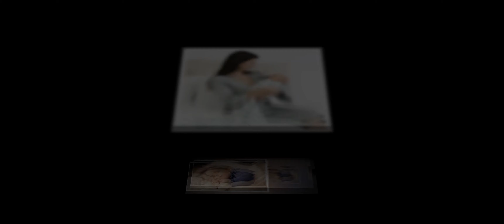ASTHENOZOOSPERMIA/ HERBAL TREATMENT //پروفیسرحکیم دلشادحسین تبسم Islami fertility Center Lahore URDU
Expert, All kinde of Male, Female infertility problem.. 100% Safe... Islamic Herbal. Unani... Dysi..ayurvedic..Treatment
Azoospermia.A.spermia.Hypospermia.Oligospermia.Nicrospermia.Asthenozoospermia...Teratospermia.Epididimal cyst.spermatocele Ectasia,Obstruction.hypogonadism.Vericocele.Hydrocele.Hypoplastic soft testis.undescended small testis.epididymistis.inflamed epididmal.(Erectile Dysfunction (Mardana Kamzori) Sikn problem,Stomach problem,Liver Probelm,Kidney problem,Hyperglycemia (High blood Suger).suger & sex problem..etc
This is may (+300 ) video will provide you (Male & Female all kind of infertility problem )...And (+150) video will provide you (Erectile Dysfunction (Mardana Kamzori) Sikn problem,Stomach problem,Liver Probelm,Kidney problem,Hyperglycemia (High blood Suger).suger & sex problem..etc).The Knowledge and information that you never get before. plz,You must Watch Complete video..With lot of Thanks.
Jast Other city visit.. Rawalpindi..Multan...Sialkot..faisalabad...Sargohda..hyderabad...karachi.
Azoospermia A spermia treatment in pakistan, hypospermia disease treatment in pakistan, azoospermia treatment in pakistan, whats is azoospermia in urdu hindi, oligospermia treatment in pakistan, nicrospermia in urdu hindi, asthenozoospermia treatment, teratospermia treatment in pakistan, pyospermia in urdu hindi, lecuospermia treatment in herbal, hematospermia treatment with herbal in pakistan, cryptospermia treatment in pakistan, spermatozoon in urdu hindi, retrograde ejaculation in urdu hindi, hematocele of testis in urdu, liquefaction time in urdu hindi.
 Antisperm antibodies in urdu hindi, hormones problems in urdu hindi, Female infertiltiy in urdu hindi, male infertiltiy in urdu hindi, infertility treatment in pakistan, Epididimal cyst, spermatocele in urdu, testicular ectasia,obstruction, hypogonadism,Erectile Dysfunction in urdu hindi, Vericocele hydrocele in urdu hindi Orchitis in urdu, hypoplastic soft testis in urdu, undescended small testis, epididymistis..inflamed epididmal and testis, testicular torsion in urdu hindi,testicular appendicitis treatment, testis canceer urdu hindi.singal testis in urdu hindi, testicuar mass and lumps treatment, Hematocele of testis treatment in pakistan,Testiculr hemorrahage treatment in pakistan,only germ cell, spermatogonial, spermatogonium, only spermatocyte treatment, only spermatids in urdu, only sertoli cell, only leydig cell. Raham & Anday Dani ka chota hona?(Uterus & Ovaries less size)100% Safe Uterus Inflammation / Reproductive Organs/ Endometrium/Causes Islami Herbal Urdu Hindi hakim dilshad Zindagi may kabhi bhi Mahwari (Menses) ka na aana? 100% Islami Herbal treatment urdu Hakeem Dilshad Follicle(Egg) Growth Medicine Say Aksar (PCOS PCOD) Peda Ho Jatay Hay.

100% Islamic.Pro,Hakim Dilshad 7th, month pada honay walay kumzoor bachon ka 100% Islami herbal ilajh urdu. Hakeem Dilshad Hussain

What Is Miscarriage (Family Margie Causes Symptoms herbal Treatment)Natural Physician hakeem Dilshad Miscarriage Problem (Causes Risk Factors Symptoms Signs Treatment) Islamic Herbalist Bay Uladi-Family Margie-Miscarriage(Symptoms Signs Causes Treatment)100%Islami Herbal Miscarriage Problem..Safe100% Islamic Herbal Adweyat What Is Miscarriage Problem,Symptoms Signs Causes 100%Islami Herbal Treatment Family Margie our(Infertility-Abnormal Pregnancy)symptoms Causes100%Herbal Treatment. Family Margie our(Miscarriage-Abnormal Pregnancy)symptoms Causes 100%Herbal Treatment Abnormal Pregnancy(Bari Waja Family Margie)Symptoms Causes Islami Herbal Treatment No 1.Abnormal vaginal bleeding. No 2. Abdominal or pelvic pain No.3. Weakness,Shoulder pain,Dizziness,or Fainting Family May Shadi Zaroori Hay to Htiyaat karnay(Bohat Say Imraz Say Buch Jany Gay) HEADS office LAHORE ADDRESS… Islami Fertility Center ( Dawakhana ) Menar e Pakistan azadi chwok metro bus stop Near Ravi Chargah 236 mulana ahmed Ali Road Lahore …clinic Time…11.00 am to 8.00 pm Sunday on .0092 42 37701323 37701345—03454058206 Pro, Hakim Dilshad sahib her month ki …..10 ko Rawalpindi may mareezon ko free tibbi mashwaray daytay hay. whats app no … Pro, Hakim Dilshad sahib her month ki …..17 ko Multan may mareezon ko free tibbi mashwaray daytay hay. whats app no